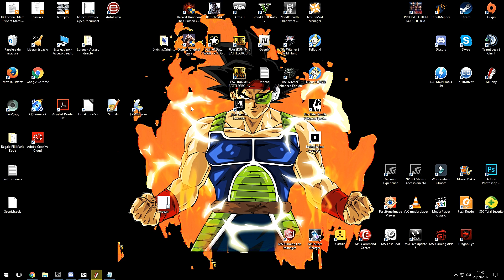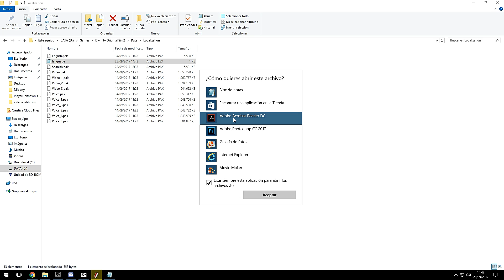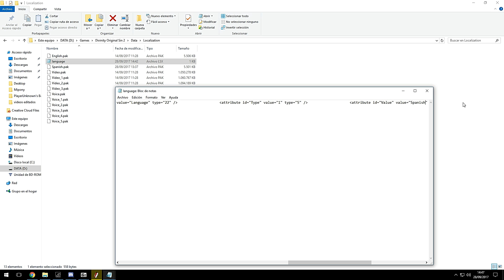Como poner a Español Divinity Original Sin 2 + prueba - Full Ultra - 1080p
Muy buenas amigas y amigos de youtube!

Hoy voy a probar divinity original sin 2 haber que tal luce pero antes lo parcheare para ponerlo Full Spanish

Para o perderos ninguno de mis vídeos o contactar conmigo
podéis seguirme en twitter :